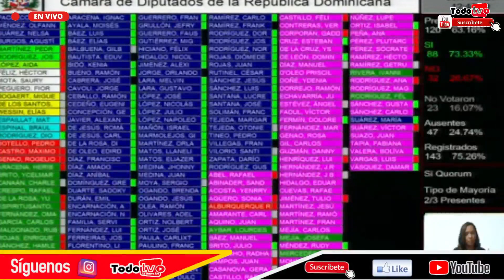PACHECO Manda el proyecto a Bicameral - Pedrobotello 30% - Nomasafp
CANAL OFICIAL PARA DIFUNDIR- NOTICIAS, TECNOLOGIA, EDUCACION, FARANDULA, DEPORTES Y OTROS CONTENIDOS